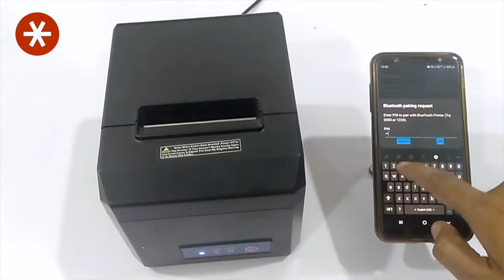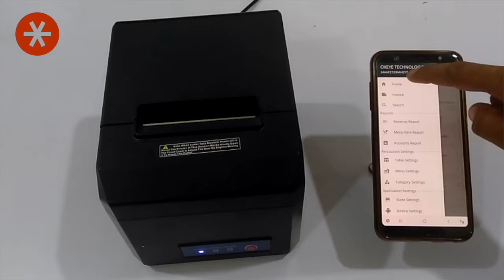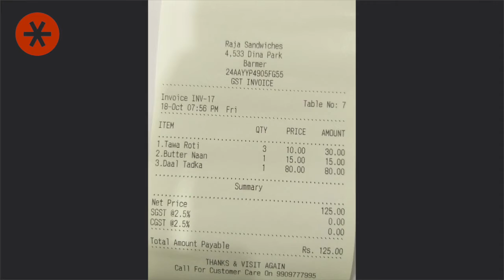Printer in Action I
Video comprising printing action with various commands. See for yourself India's First Mobile POS System in Action